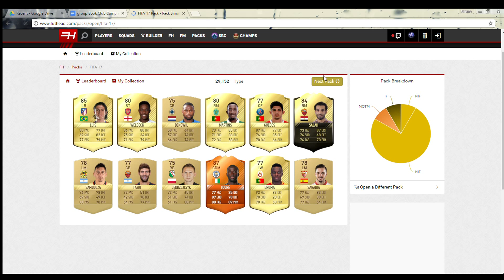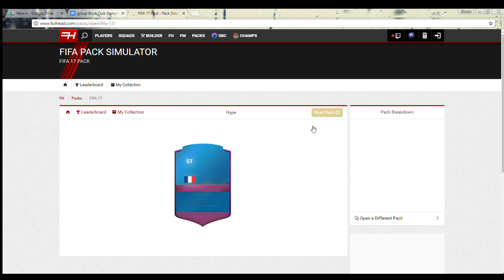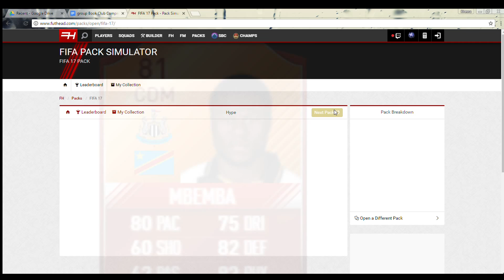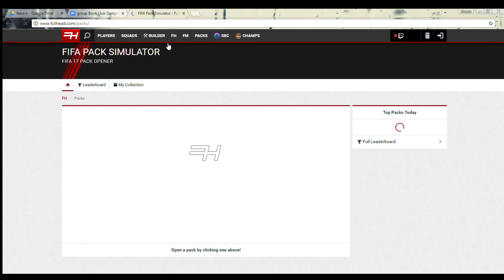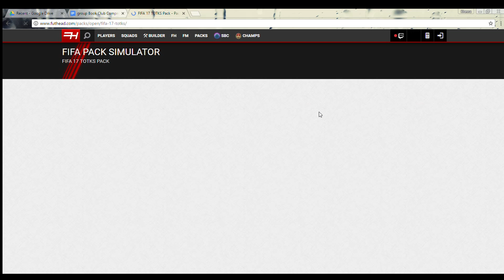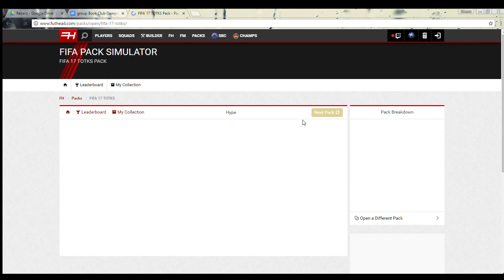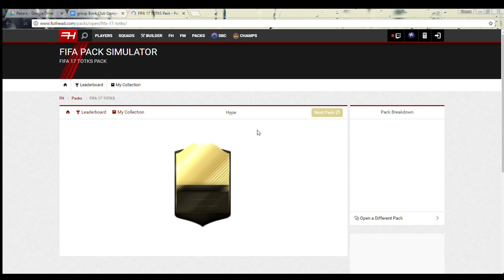opening some sick packs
i got some sick pulls check it out